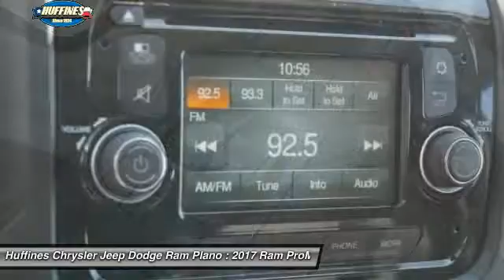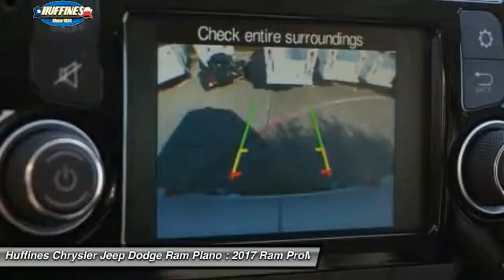2017 Ram ProMaster Plano, Frisco, Allen, Mckinney TX 7PM0162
2017 Ram ProMaster 1500 Low Roof 136 WB

ProMaster Cargo Van trim, Bright White Clear Coat exterior. PARKSENSE REAR PARK ASSIST SYSTEM, PARKVIEW REAR BACK-UP CAMERA, QUICK ORDER PACKAGE 21A, TRANSMISSION: 6-SPEED AUTOMATIC 62TE, WOOD FLOOR, INTERIOR CONVENIENCE GROUP CLICK ME! KEY FEATURES INCLUDE: . Third Passenger Door, Keyless Entry, Electronic Stability Control, Bucket Seats, Brake Assist. OPTION PACKAGES: RADIO: UCONNECT 5.0 5.0 Touchscreen Display, GPS Antenna Input, Steering Wheel Mounted Audio Controls, Media Input Hub, Media Hub (USB, AUX), Integrated Voice Command w/Bluetooth, WOOD FLOOR, PARKSENSE REAR PARK ASSIST SYSTEM, INTERIOR CONVENIENCE GROUP Shelf Above Roof Trim, Windshield Document Holder, Cargo Net, Locking Glove Box, Underseat Storage Tray, SPEED CONTROL, PARKVIEW REAR BACK-UP CAMERA, POWER FOLDING/HEATED MIRRORS, QUICK ORDER PACKAGE 21A Engine: 3.6L V6 24V VVT, Transmission: 6-Speed Automatic 62TE, TRANSMISSION: 6-SPEED AUTOMATIC 62TE (STD), ENGINE: 3.6L V6 24V VVT (STD). ABOUT US: At Huffines we believe you should be as hassle free during the vehicle buying process as possible. We are willing to answer every question you might have during your search for the perfect vehicle. We are conveniently located near Dallas, McKinney, and Lewisville. The Huffines Auto Dealerships have been satisfying customers and forming lifetime friendships in the Greater Dallas area since 1924. Please confirm the accuracy of the included equipment by calling us prior to purchase.